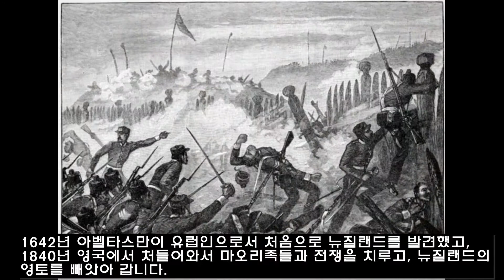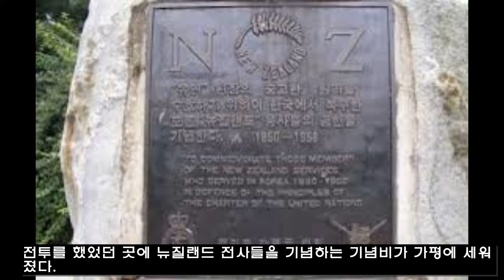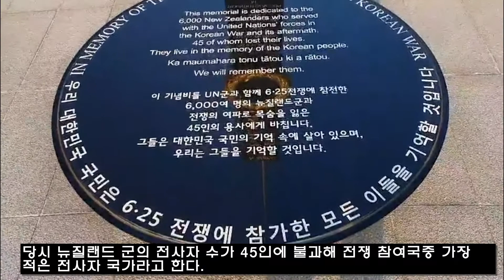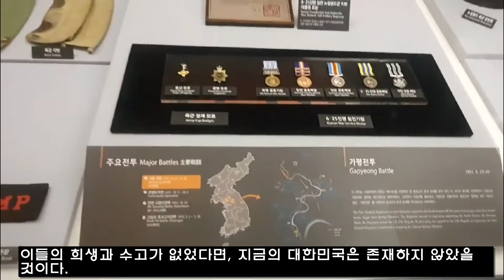스티봉여행TV [NZ특집] 뉴질랜드와 한국의 첫만남 이야기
뉴질랜드는 한국과 어떻게 처음 만나게 돼었을까요?

바로 그 이야기를 풀어가보겠습니다.
뉴질랜드와 한국의 첫만남!! 바로 그 시작을 알립니다.